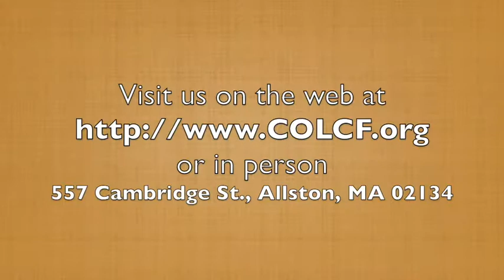"Living BY the Fruit of the Spirit" - Part III 1.26.2020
Emmett G. Price III, pastor of Community of Love Christian Fellowship in the Allston neighborhood of Boston, Massachusetts preaches the powerful word of God.